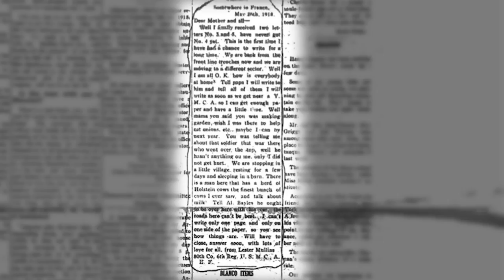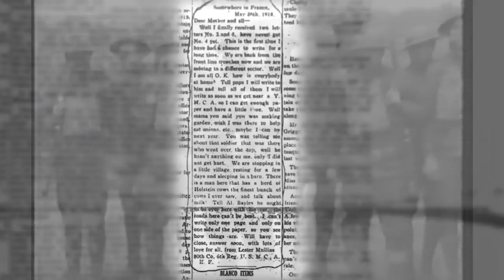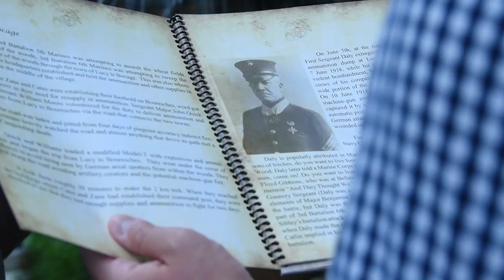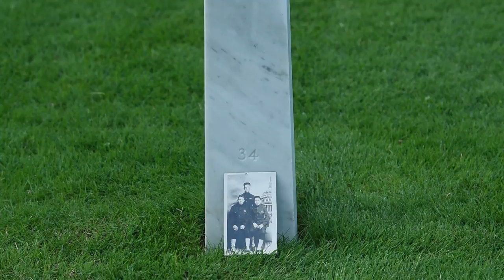Marine Runs in the Family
Captain Ashley-Anne Wallace, descendant of Pvt. Lester W. Mullins, explains the backstory of her family and the importance of having a relative that was also a Marine. Mullins, Killed in action June 11, 1918, joined the Marine Corps out of Pagosa Springs, Colo., before being deployed to Belleau, France with the 6th Marine Regiment. This piece commemorates one of the many Marines Killed during the Battle of Belleau Wood, and comes on the tails of the 100 year anniversary of the battle.

(U.S. Marine Corps video by Sgt. Warren Smith)